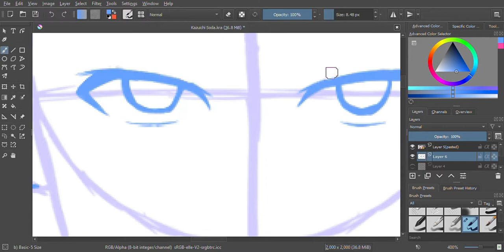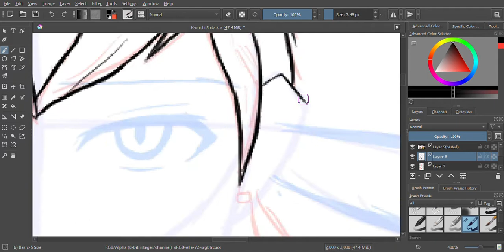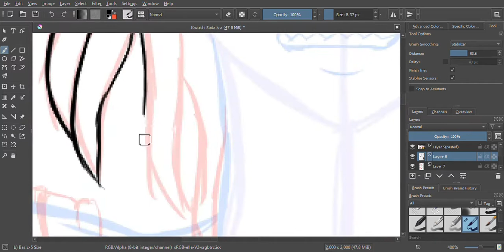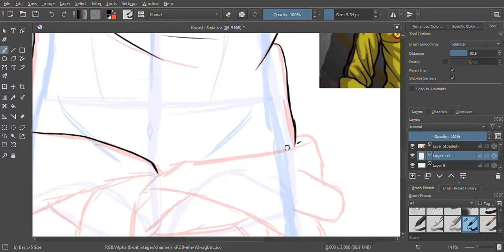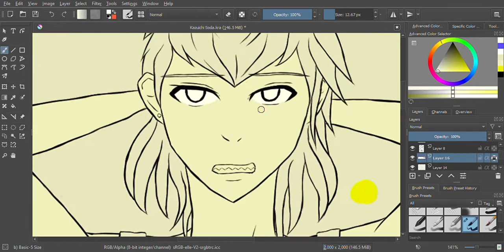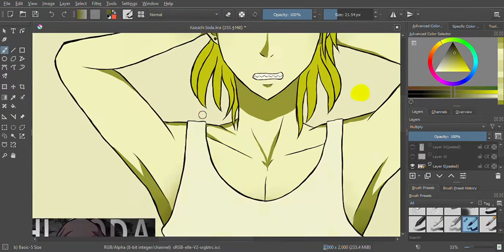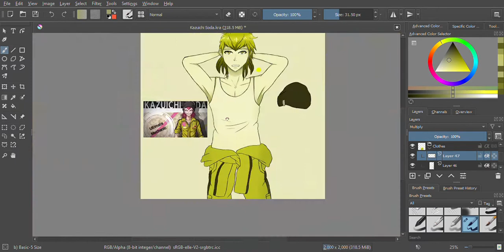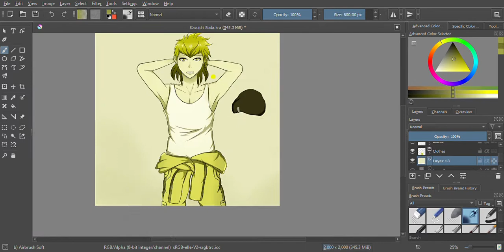Huevember Day 2 Speedpaint: Kazuichi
Another speedpaint for Huevember. So far, I'm really having fun doing this fun challenge. I have drawn Kazuichi for Huevember before but I think it was completely lacking back then, seeing how much I improved in 2 years was really assuring for me.

Kazuichi is a really good character in my eyes. His design is really good, shark bois are good bois on my book, and his backstory kinda make me love his character more. He's my second favorite of Danganronpa next to Kiyotaka. Plus, he is voiced by Yoshimasa Hosoya! One of my favorite seiyuus! Man, he got some vocal range!

Characters Used:
Kazuichi Soda - Danganronpa

Time Spent:
3.5 Hours

Programs Used:
Krita
Wondershare Filmora
PicsArt